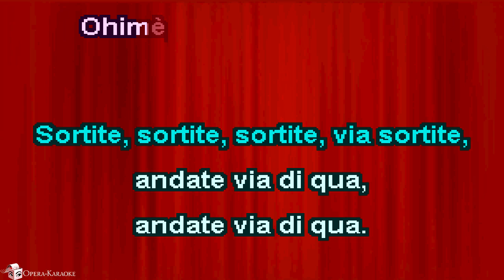Aprite, presto aprite Karaoke Accompaniment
Video Pack sample of "Aprite, presto aprite" from "Le nozze di Figaro" by W. A. Mozart. Full Video, diction, melody track and Karaoke sing along CDG file available